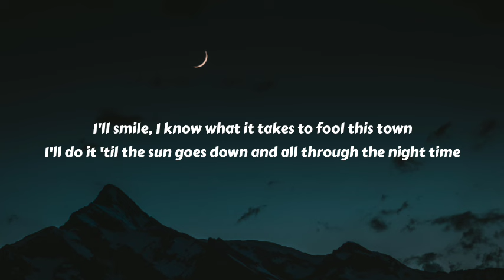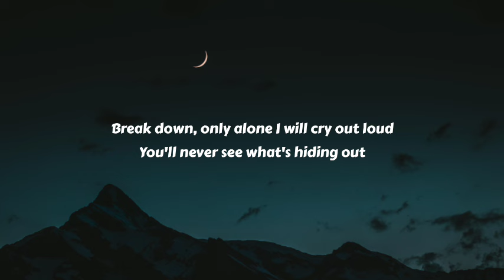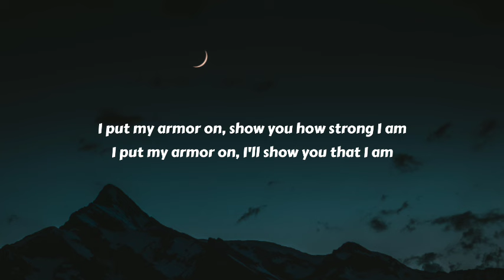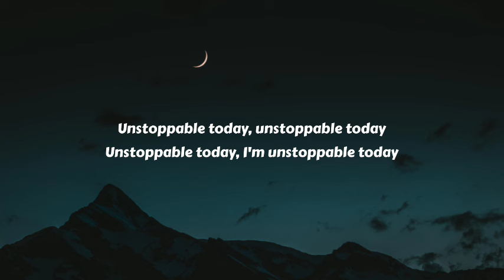Sia Unstoppable (Lyrics)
I'm unstoppable
I'm a Porsche with no brakes
I'm invincible
Unstoppable today
Unstoppable today
Unstoppable today